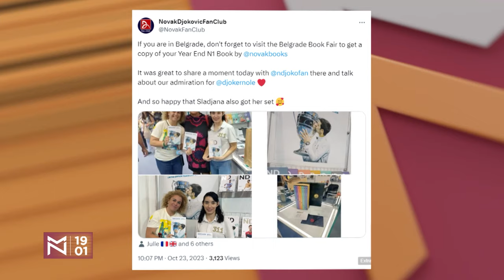Julie - NoleFam: Štedim tokom cele godine kako bih pratila Novaka Đokovića na turnirima